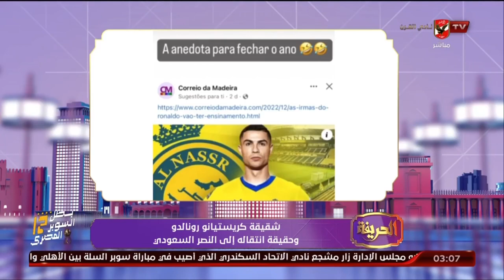تعليق في صورة "شقيقة كرستيانو رونالدو وحقيقة انتقاله إلي النصر السعودي" | الحريفة